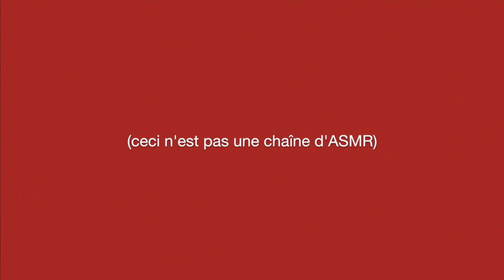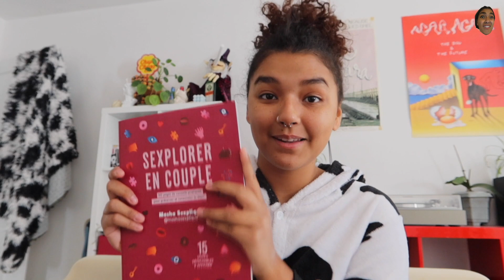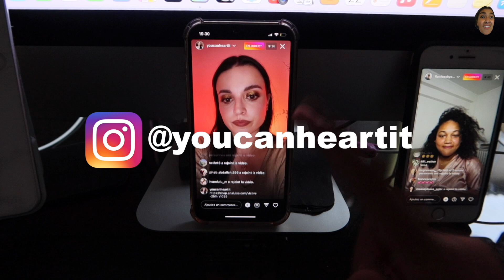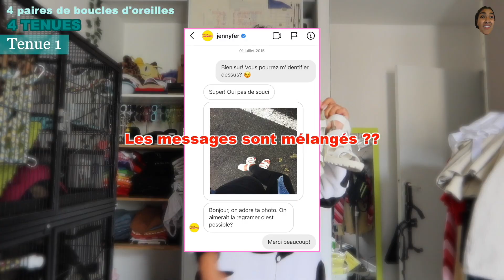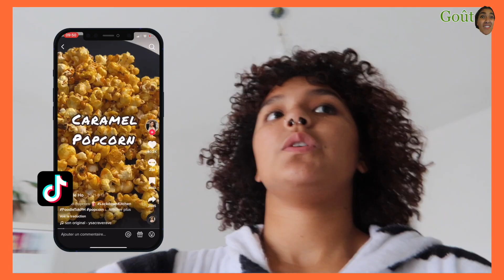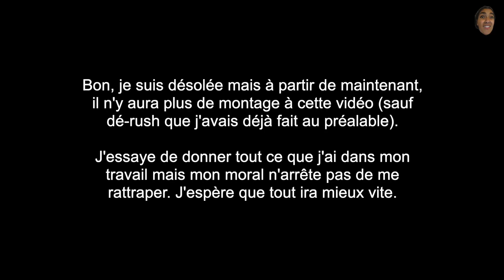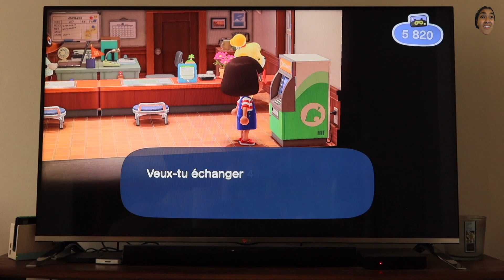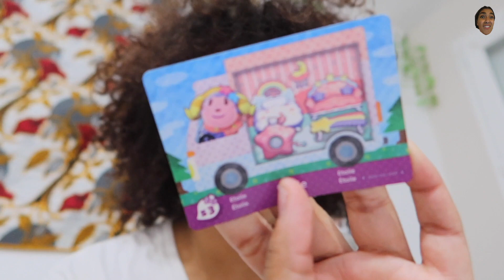JE ME SUIS MENTI À MOI-MÊME ... 🌧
D E S C E N D S   U N   P E U   P L U S   B A S

Coucouuu, me voilà pour un nouveau Weekly Vlog! J’espère qu’il vous plaira malgré le fait qu’il ne soit pas terminé… Gros bisous à vous et à la semaine prochaine!

prettiest virgin - agar agar
musique libre de droits (youtube)
les couleurs de ma vie - angel lover
action - imovie
le printemps - vivaldi
sexual healing - marvin gaye
time lapse - imovie
park bench - imovie
billie bossa nova (acoustic) - billie eilish
musique composée par @trois_quarts_taxi_system
clubbed to death - rob dougan
expedition - imovie
clown - finetune music
yeah ! - usher
on brûlera (piano) - pomme
fifth avenue stroll - imovie
strategy - imovie

V Ê T E M E N T S  +  A C C E S S O I R E S

(lundi)

SWEAT : kiss me bang bang

(mercredi)

PYJAMA : /

(vendredi)

PYJAMA : /

SCRUNCHIE : kloz
JEAN : bershka
T-SHIRT : zara
T-SHIRT À MANCHES LONGUES : stradivarius
BANDEAU : pull&bear
CHAUSSURES 3 : jennyfer
CALEÇON : supreme
T-SHIRT 3 : yesstyle
TOP 2 : zara
SWEAT : gleti
T-SHIRT 4 : edyne
BONNET : action

(samedi)

SWEAT : impact agency
LEGGING : nike

(dimanche)

PYJAMA : /
T-SHIRT : agar agar

M A Q U I L L A G E

(vendredi)

M E S   C O D E S   P R O M O T I O N N E L S

SEXY AVENUE : ASMRFRERE (-10% hors promotions en cours et produits affichés « meilleurs prix du web »)
MOODZ : ASMRFRERE (-10%)
MINIWEIGHT : ASMR (-10%)
SO'CUP : ASMR10 (-10%)
NORD VPN : asmrfrere (-73% + 4 mois gratuits)
WE ARE JOLIES : ASMRFRERE (-15%)
GODENIGHT : ASMR10 (-10%)
BEARS WITH BENEFITS : MAEVA20 (-20%)
DORCEL : PLAISIR10 (-10€ dès 50€ d’achat)
MY LUBIE : ASMRPLAISIR (-15%)
KLOZ : ASMRFRERE10 (-10%)

EBUY CLUB (5€ de gagné à votre inscription)

J E   S U I S

maëva
22 ans

À   L A   P R O C H A I N E   !